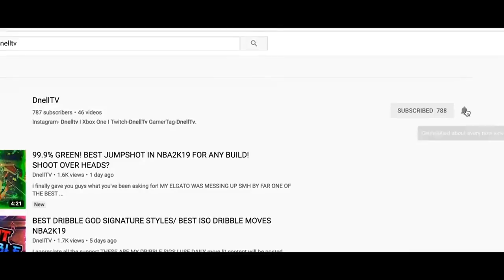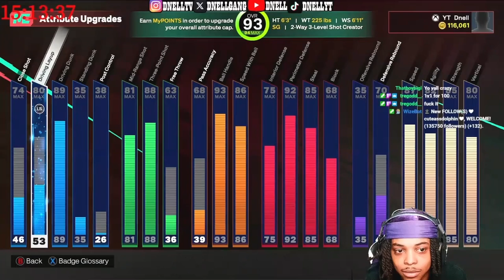DNELL vs THE BEST DRIBBLERS IN NBA 2K25!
LEAVE A "LIKE IF YOU ENJOYED THE VID!! "DNELL vs THE BEST DRIBBLERS IN THE 2K COMMUNITY!"